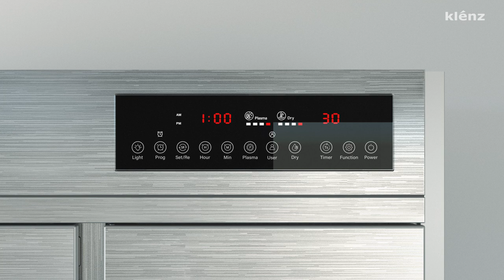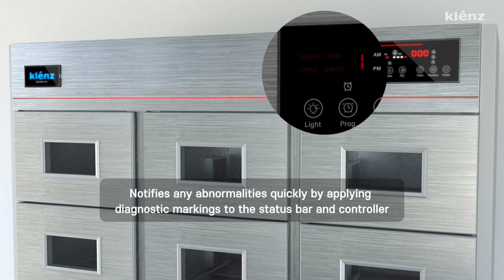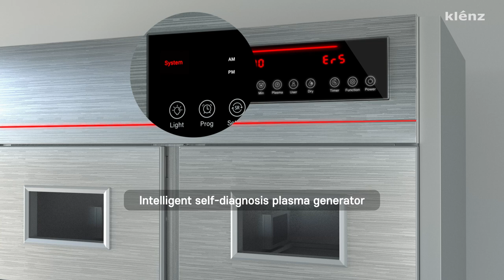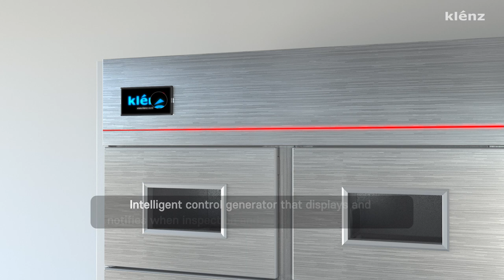크렌즈특장점 특장점영문버전 Unique Features#klenz shoedryer sterilizer sanitizer disinfection 살균탈취건조기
Translation of feature parts